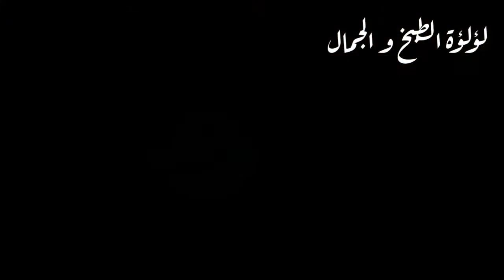وصفة رهييييييبة في تبيض الوجه وازالة التصبغات وآثار الشمس👍👍